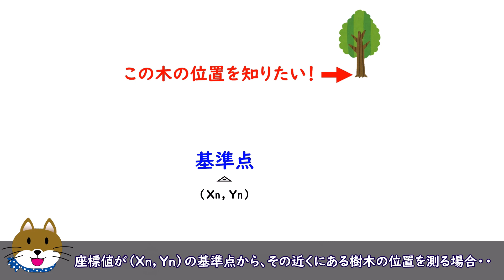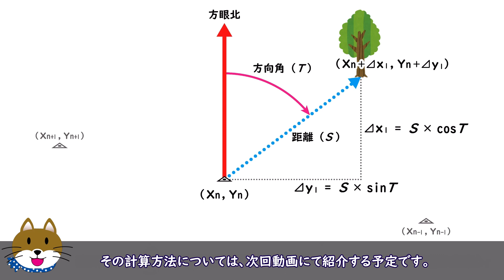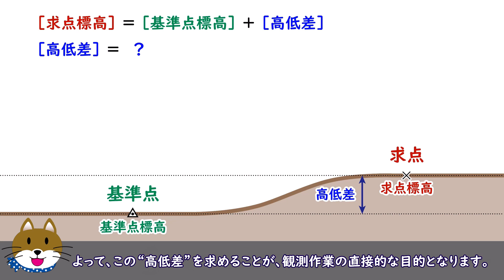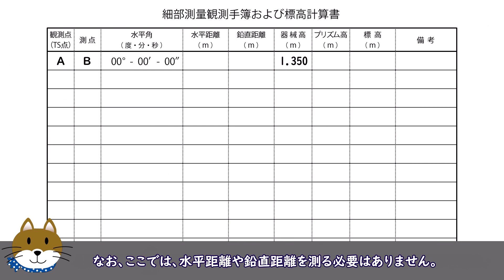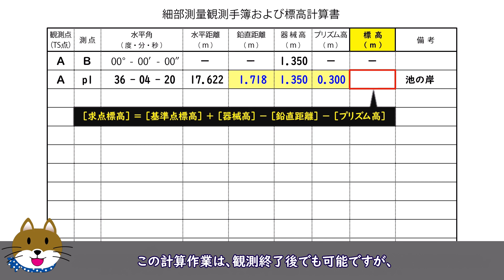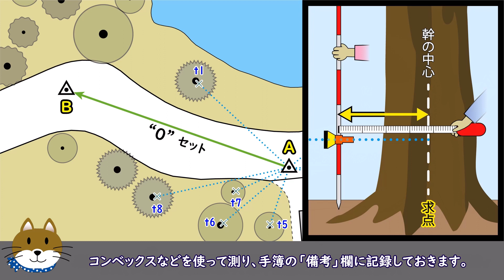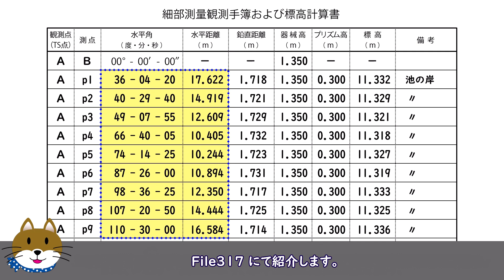【ゆっくり測量 File316】細部測量（地形測量）の手順 地図のはなし［特別編］for測量学および実習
基礎的な細部測量の手順について紹介しています。　なお、大学の実習向けに作成したもので、内容をかなり限定して構成しておりますので、ご注意ください。

※この動画の作成には「ゆっくりムービーメーカー」を使用しています。